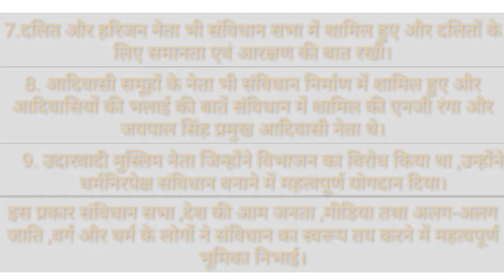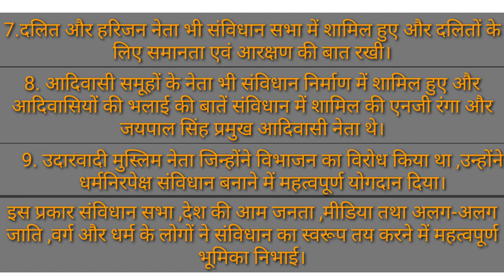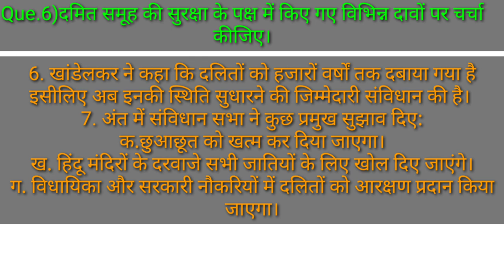Class 12 History Chapter 15 NCERT Questions | Framing The Constitution | संविधान का निर्माण | Part 2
Class 12 History Chapter 15 NCERT Questions | Framing The Constitution | संविधान का निर्माण | Part 1 |
 Samvidhan Ka Nirman | Class 12 History Chapter 15 Important Questions | Class 12 History Chapter 15 | Class 12 History Chapter 15 NCERT Questions | Class 12 History | 12th History Chapter 15 | Framing The Constitution NCERT Questions  | Samvidhan Ka Nirman NCERT Questions

Hii Everyone I am Rohit Dharra your History Teacher.
About This Video:
This is the Chapter 15 of Class 12th History Framing The Constitution ( संविधान का निर्माण ). Today we will do NCERT Questions of Class 12th History Chapter 15 Samvidhan Ka Nirman / Framing The Constitution. Important Questions and answers for CBSE Board as well as other Boards.

About The Channel:
On this channel we will provide you videos of all subjects of all the classes. Here we will provide you - History, Political Science, Geography, Civics, Sociology, English, Science, Math, Psychology Etc. We will cover here all academics, graduation, post graduation and others courses videos too.

(Rohit Dharra)